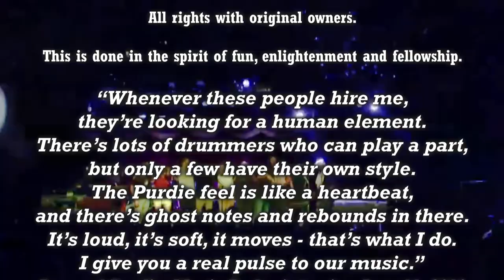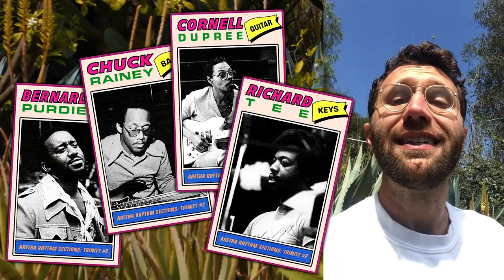VULFCERTS presents PART 4: BERNARD PURDIE with VULFPECK (a Retrospective) Brooklyn Bowl Night 3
PART 4 of 4 - Brooklyn Bowl (Night 3), Brooklyn, NY, Sept. 10, 2016.

00:00 Purdie takes to the stage one more time
01:11 Adrienne & Adrianne
05:54 O-o-h Child
12:00 Gather around children! It's time for the Purdie Shuffle!
15:39 Something
19:50 Game Winner
25:45 Never Can Say Goodbye
34:00 Vulfpeck gets awarded for their 4-night stint in NYC
35:53 MMMBop
BONUS:
43:00 In Conversation with Christian McBride: The Rhythm of the Stars Bernard Purdie & Chuck Rainey
48:03 Holy Trinities /// Aretha Franklin Rhythm Sections
49:51 Jack Stratton on discovering Purdie is everywhere

And now the 4-part series of BernardPurdie with @Vulf comes to a conclusion on the third night of the Brooklyn Bowl. Not only does RachelPrice does a reprise of "Something", but @antwaunstanley1145 comes in and does his take of "O-o-h Child", a personal favorite of Jack Stratton's (see the end of Part 1 with Jack's drumming tribute). At the end of the night, the band comes back on to play MMMBop by Hansen, to be joined by their old friend @DarrenCriss being gleeful in bringing it back to 1997 (a year where yours truly turned 20 in the last third of that year, haha). But once again, Purdie politely kicked Jack off the drums to bring things full circle after his opening drum pattern to "Synthetic Substitution" was sampled for the opening of the song.

So there you have it.  We've gone back to be with the Pretty one as he cemented history in playing with Vulfpeck for four nights and making dreams come true for all of the band.  I hope you enjoyed this journey and that a reunion will happen to continue to spread the joy that is the Hitmaker, Bernard "Pretty" Purdie.

All rights with original owners.

This is done in the spirit of fun, enlightenment, and fellowship.

"Whenever these people hire me, they're looking for a human element. There’s lots of drummers who can play a part, but only a few have their own style. The Purdie feel is like a heartbeat, and there’s ghost notes and rebounds in there. It’s loud, it’s soft, it moves - that's what I do. I give you a real pulse to our music."
Bernard Purdie, Music Radar interview June 11, 2019